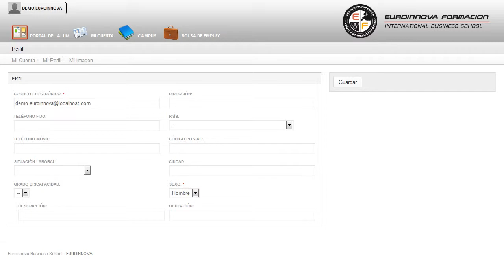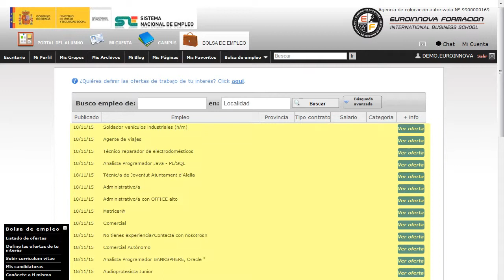Mf0987_3 Gestion De Sistemas De Informacion Y Archivo A Distancia - Cursos Online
MF0987_3 Gestión de Sistemas de Información y Archivo
 Amplía tus conocimientos y tu experiencia en el ámbito profesional aprendiendo sobre: su curso, aprendiendo de manera correcta una formación contina en su curso. El presente CURSO A DISTANCIA dotará al alumno de los conocimientos necesarios para administrar los sistemas de información y archivo en soporte convencional e informático. Cultívese y eduque su mente sobre: su curso, puede adaptarse al nuevo contexto con la realización del CURSO A DISTANCIA de su curso. MF0987_3 Gestión de Sistemas de Información y Archivo está dirigido a las personas que quieran orientar su futuro laboral en la gestión de sistemas de información y archivo, o aquellas que quieran actualizar sus conocimientos profesionales. Área de Administración y Gestión de Recursos Humanos. Quieres aprender todo lo relacionado con: su curso. MF0987_3 Gestión de Sistemas de Información y Archivo aborda los siguientes objetivos: - aplicar las técnicas de archivo convencional e informático, utilizando los sistemas de clasificación, codificación y almacenamiento apropiados a la información y documentación que se gestiona. Adquiere las técnicas necesarias con el desarrollo del CURSO A DISTANCIA de MF0987_3 Gestión de Sistemas de Información y Archivo, adquiriendo un conocimiento sobre analizar los procedimientos que garantizan la integridad, seguridad, disponibilidad y confidencialidad del sistema de gestión informático. Entre el material entregado en este CURSO A DISTANCIA se adjunta un documento llamado Guía del Alumno dónde aparece un horario de tutorías telefónicas y una dirección de e-mail donde podrá enviar sus consultas, dudas y ejercicios.